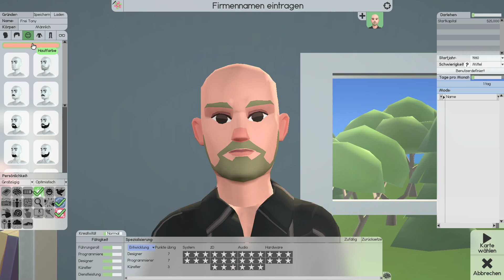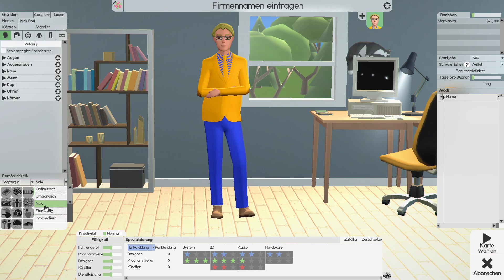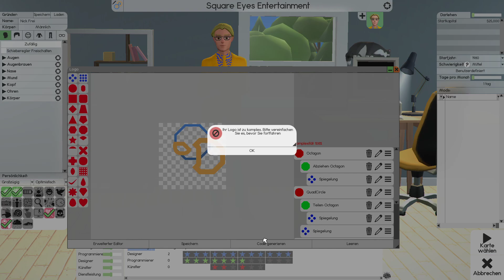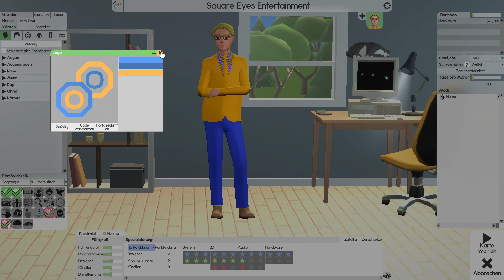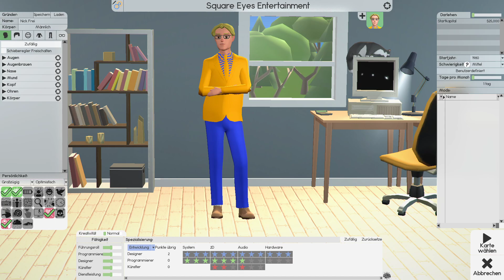Software Inc. : Diese Charakter-Fähigkeiten müsst Ihr kennen - Tutorial Serie 2023 german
► Software Inc. Tutorial mit Gameplay deutsch
► Software Inc. Guide mit Gameplay deutsch
► Teil 2 : Diese Charakter-Fähigkeiten müsst Ihr kennen

Infos zum Spiel:
► Software Inc.
► UVP: 22,54 Euro
► Version: Early Access
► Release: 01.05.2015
► Gameplay: NickFreiZocktLP

► Meine Hardware und Software:

- CPU: Intel i9-12900KF
- GraKa: MSI RTX 3070TI
- RAM: 64 GB RAM
- Monitor: 3x Samsung U28E590D
- OS: Windows 11
- Mic: t.bone SC 440 USB
- Maus: Logitech G9 Laser
- Keyboard: Z-Board
- Lenkrad: Thrustmaster T300, 599XX EVO, T3PA
- Gamepad: Microsoft XBOX/PC